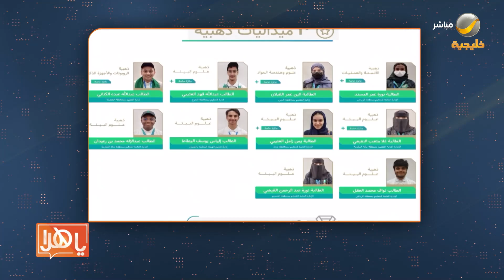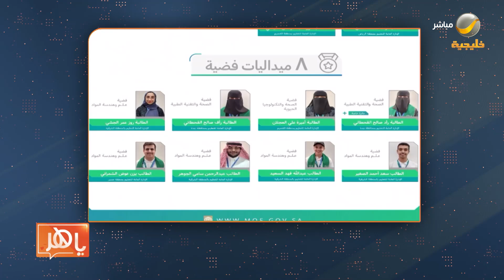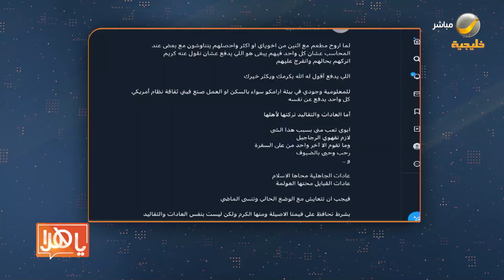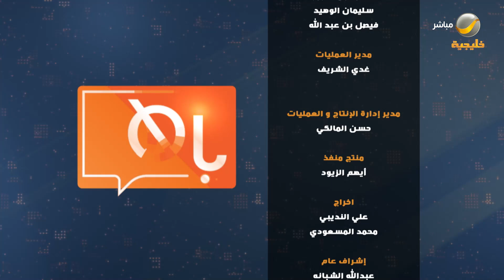ياهلا 15 مايو 2023